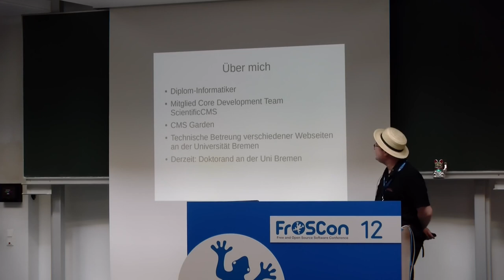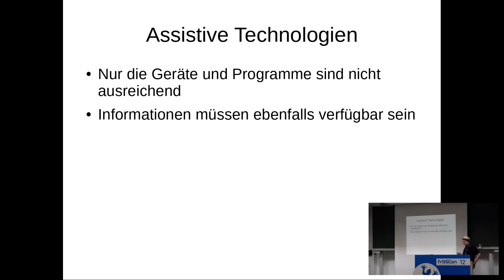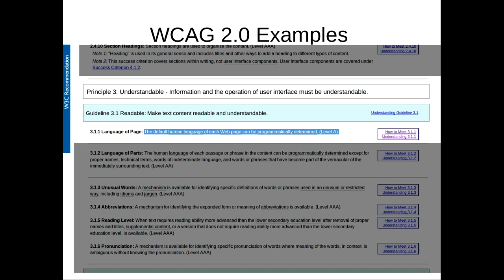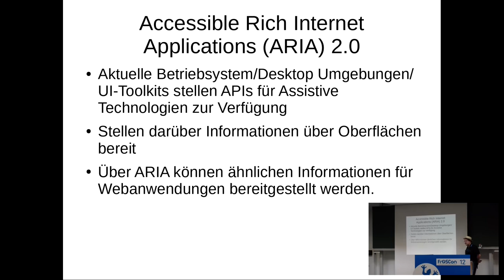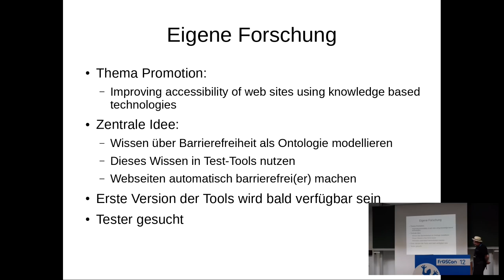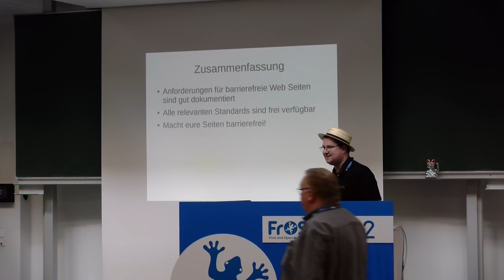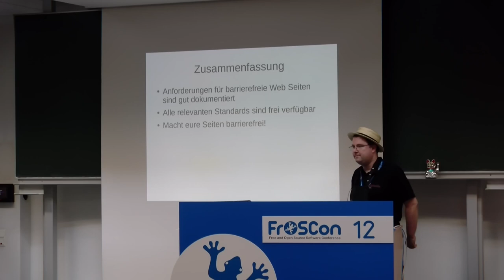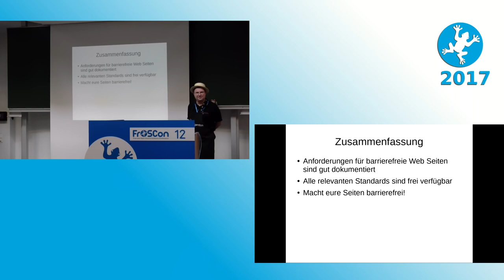2017 Standards für barrierefreie Webseiten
Barrierefreiheit ist seit vielen Jahren ein Schlagwort bei der Web
Entwicklung. Allerdings ist es für Einsteigerinnen und Einsteiger
oft schwierig, einen Überblick über die Thematik zu bekommen.
Der Vortrag stellt die aktuellen Standards für barrierefreie
Webseiten und Webanwendungen aus Sicht von Webentwickerinnen und Webentwicklern
vor.

Jens Pelzetter